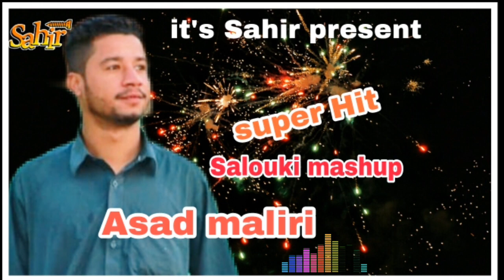Salook mani II Asad Maliri II balochi new SongII Salouki Mashup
SONG: salouk mani
SINGER: asad maliri
POET:
RECORDING :sahir  STUDIO